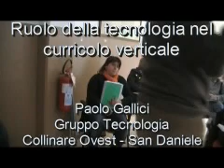GT2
Tecnologia e scuola: ruolo della tecnologia nella costruzione dei curricoli verticali di scuola -Paolo Gallici, intervento a Gruppo Tecnologia Collinare Ovest, San Daniele marzo 2009